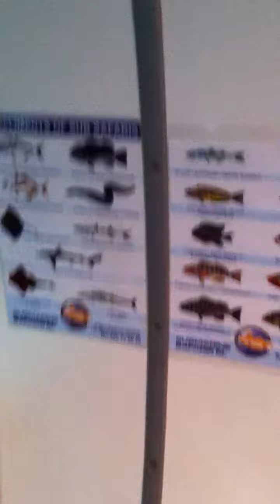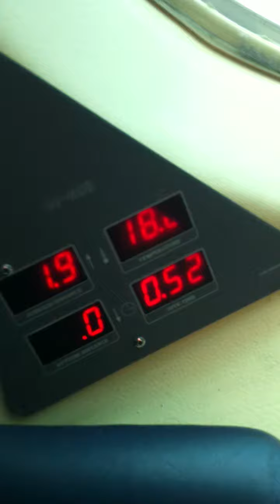mik setting of in the yellow submarine in san miguel tenerife